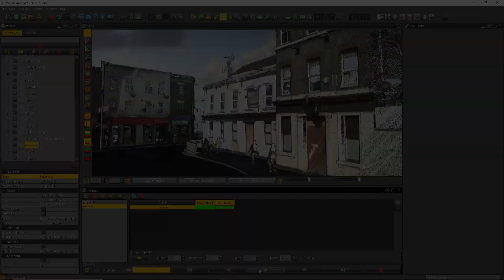Data Studio - Images with Point Clouds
New method to place and size images onto/into the point cloud environment